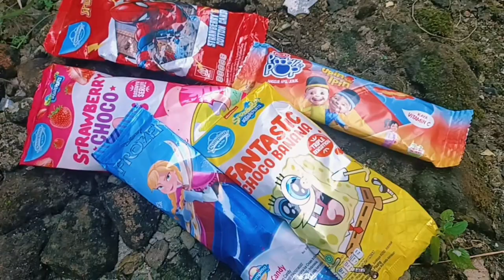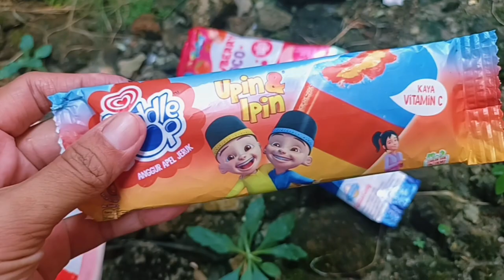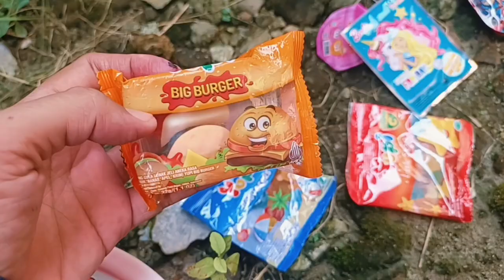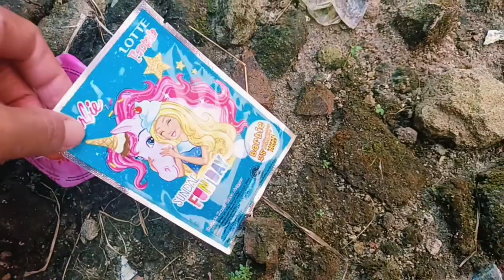Hunting Jajan Pororo, Permen Yupi, Es Krim Upin Ipin, Spongebob, Spiderman, Frozen, Yupi Burger, dll